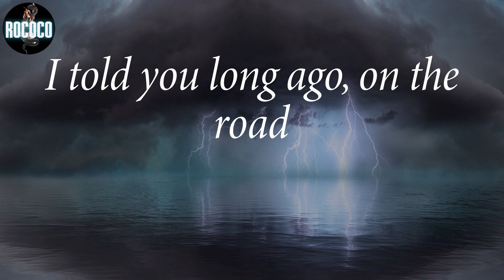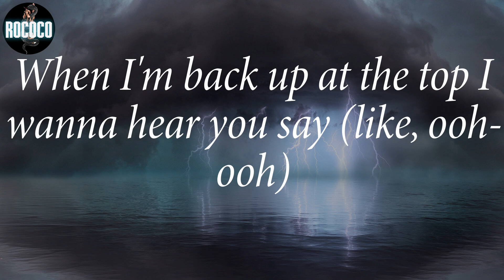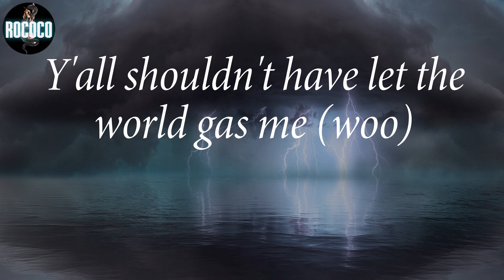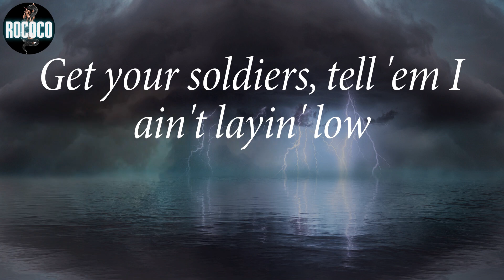Lil Nas X - INDUSTRY BABY (Lyrics)